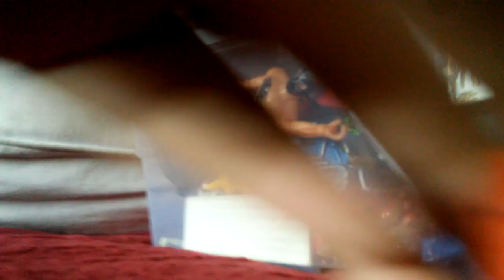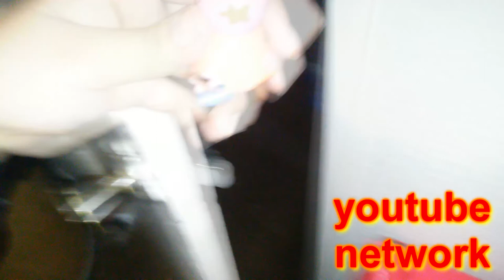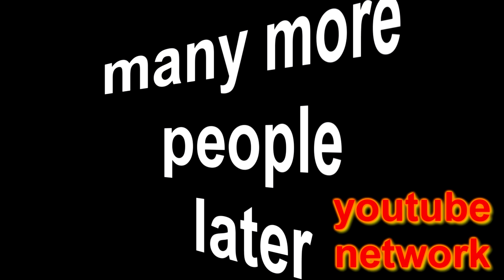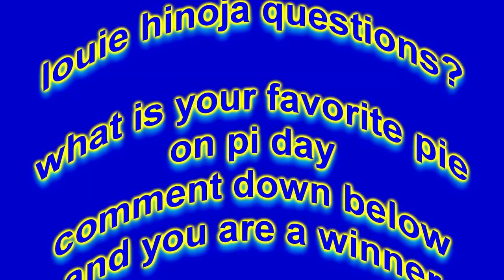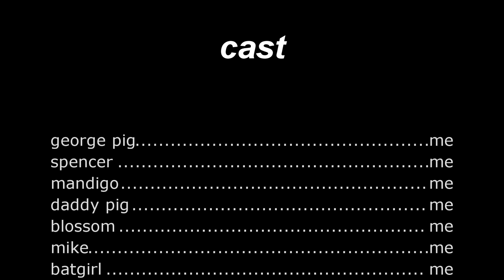the party out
mandigo spencer and george pig setting the party while daddy pig and mummy pig went on the hotel for a week and spencer makes the own idea about a party.season 7 will be release on march 21 2019.i did not finish louie hinoja season 6 until i make 3 episodes.im still have to make more episode ideas